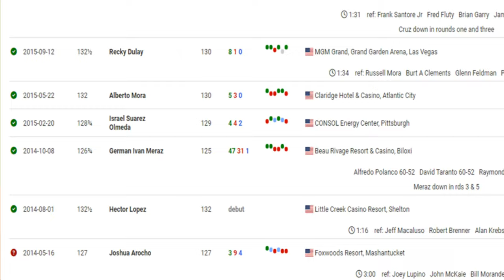VASILIY LOMACHENKO GETS TOO MUCH HATE...THIS IS WHY! Naoya Inoue vs Loma DREAM MATCH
Vasyl Lomachenko is a Hall of Fame fighter, but why does he rub some people the wrong way? People want to see him vs Naoya "The Monster" Inoue, but not Gervonta Davis vs Inoue... why is that? Doc discusses.